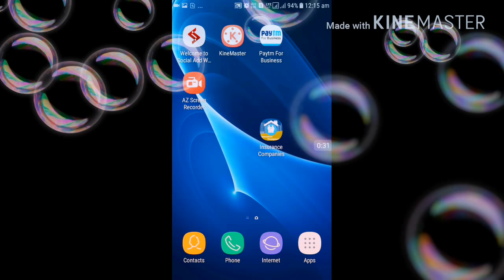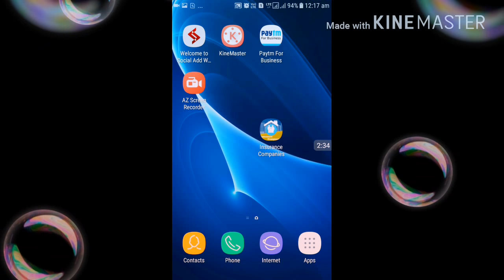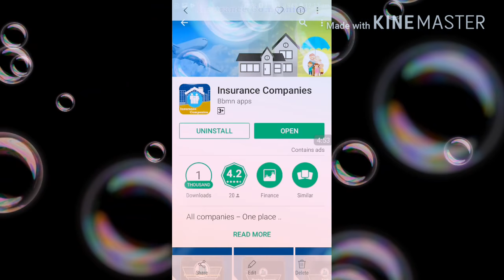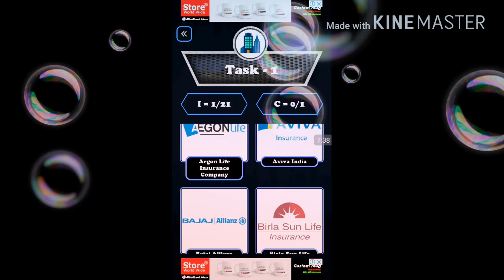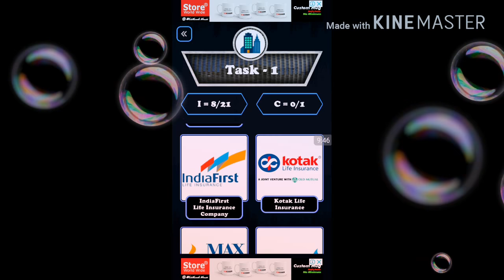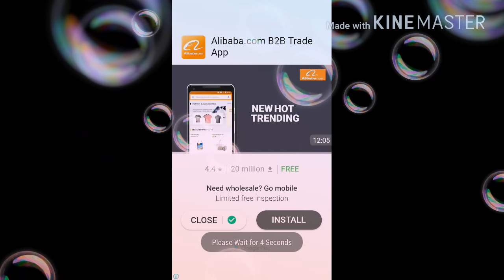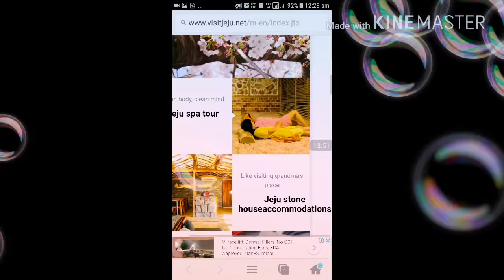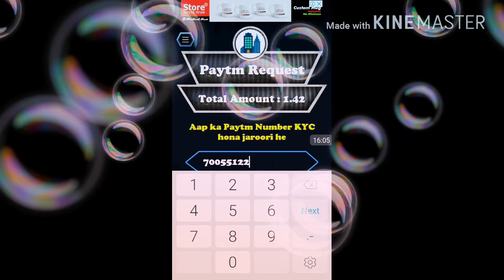Earn daily 20paytm cash//♥♥Insurance companies//new app lounch//reedem 10+10+10//earning trick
our youtube channel provide you the video of related to online money earning